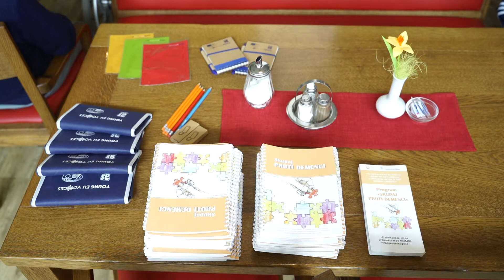Čajanka z evropskim poslancem Lojzetom Peterletom